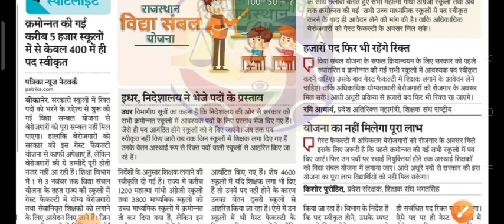vidhya sambal youjana latest news / विद्या संबल योजना / guest faculty teacher latest news / guest